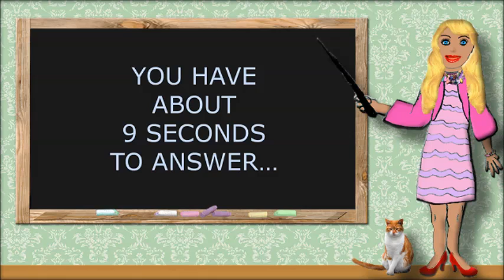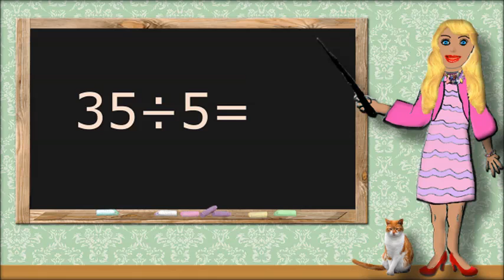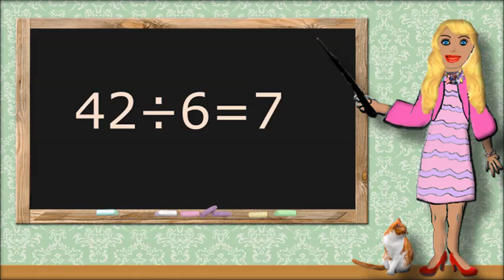Division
Math. Division Flashcards for 3rd Grade. Dividing by 4,5,6.